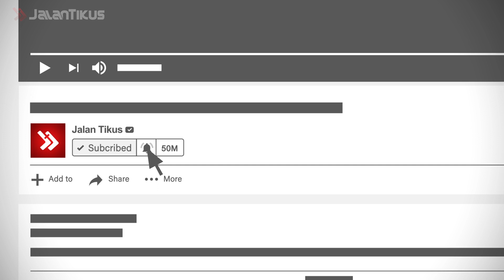MENANG TERUS!!! INILAH 5 HAL KONYOL YANG BIKIN AUTO CHICKEN DINNER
Game PUBG emang udah menjadi game kekinian yang seru banget deh. Bahkan geng, gak selalu seru lho. Main PUBG juga bisa bikin kamu merasa konyol. Apalagi, seperti 5 hal konyol yang tiba-tiba membuat player jadi Chicken Dinner. Aku yakin, setelah nonton video ini kamu bakal emosi! Pukpuk, sabar ya geng!

7 Game Ini MUSTAHIL Kamu Bikin Tamat Sampai Kapan Pun!

Jangan lupa, tonton video JalanTikus mengenai fakta seputar game, Mobile Legends, PUBG dll!